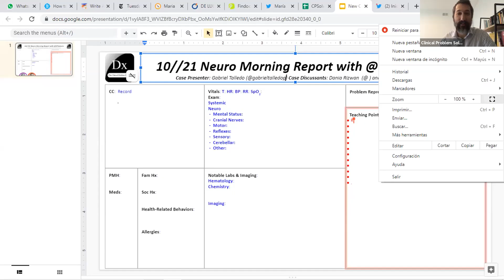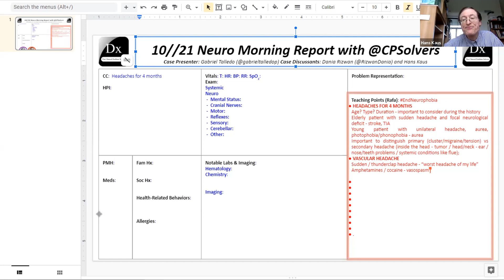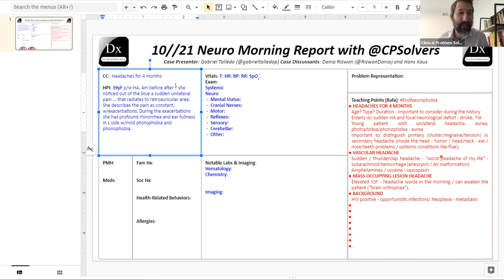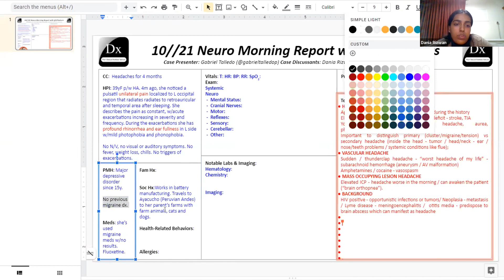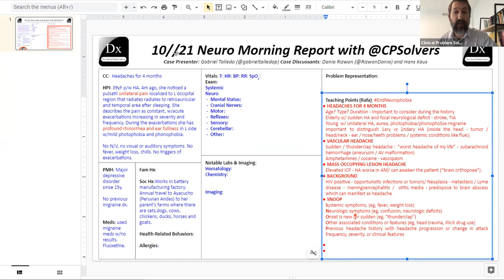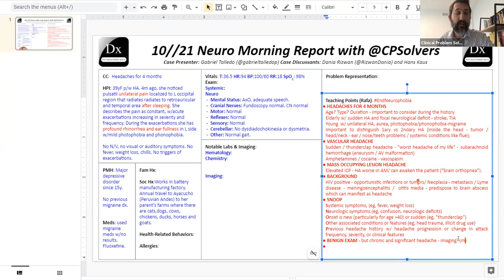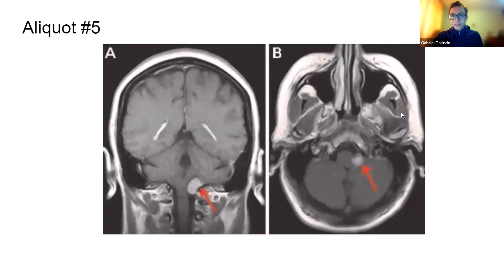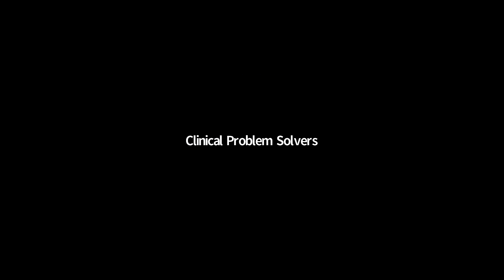November 2, 2021 Neurology VMR: headaches for 4 months